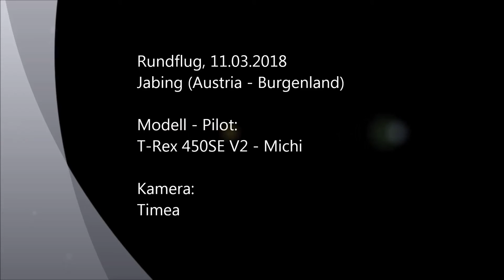Rundflug Trex450 SE V2 | Jabing 2018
Sim weg - Heli her, der Winterschlaf hat ein Ende ;)

Modell:
Trex 450 SE V2
Scorpion HK II 2221-8
YGE 60 V5 (Gov Store)
HZR: 121 (schräg)
RTZ: 12